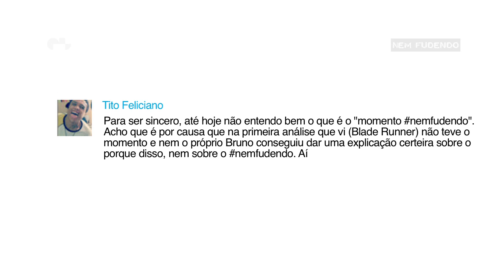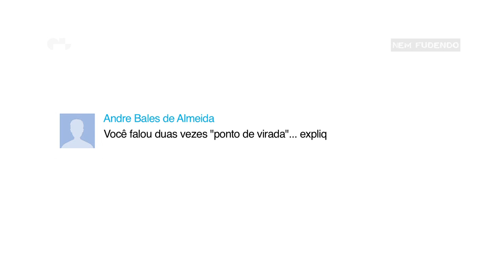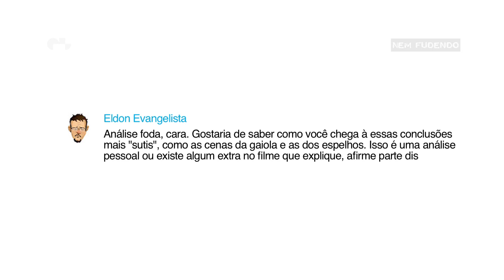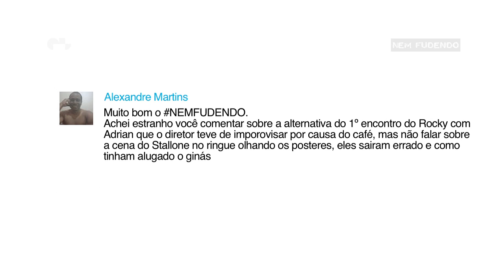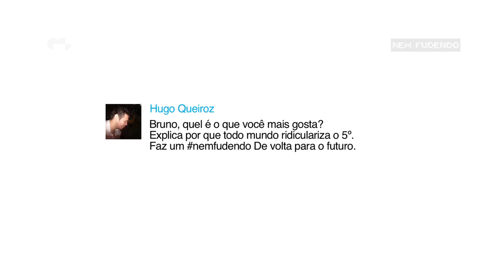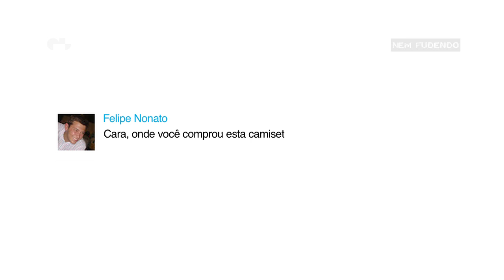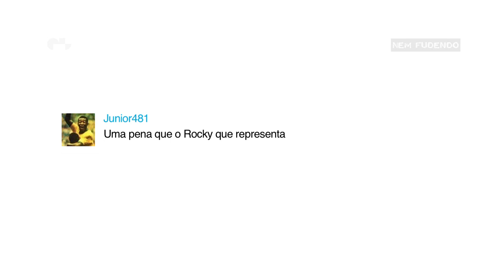ROCKY - comentários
Réplica dos comentários feitos na análise de ROCKY, o filme do mês de junho de 2013 do NEMFUDENDO.

Nem Fudendo:

Direção, roteiro e apresentação:
Bruno Peixoto

Assistência:
Teresa Guapuru

Produção e edição:
Gorila Branco

Trilha sonora:
"Fuck it"
Broke for free

Nem Fudendo:
Análises de filmes de uma maneira divertida, acessível e espontânea.

Volte sempre.